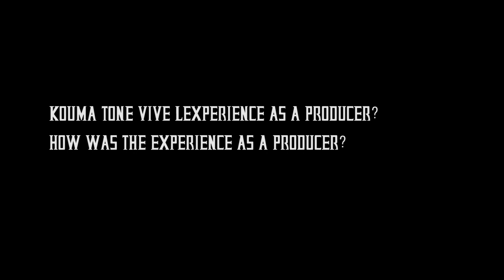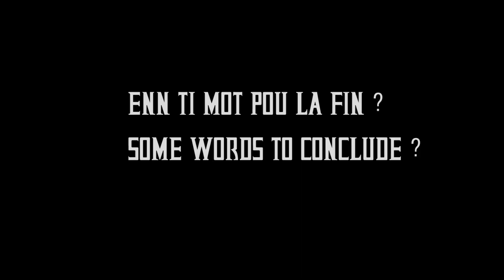MORTAL KOMBAT episode 1 / JAX behind the scenes with NADIA MOSAFEER the Producer